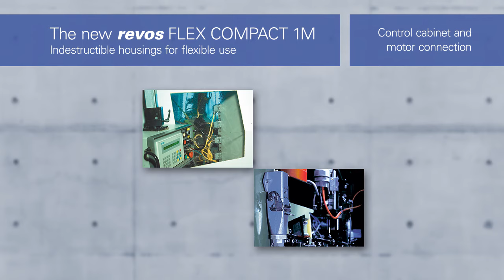revos Multipole Connector - Wieland Electric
Overview of Wieland Electric's rectangular connector system. UL and CSA rated for up to 600V, 82A, IP69K and Type 4 enclosure.